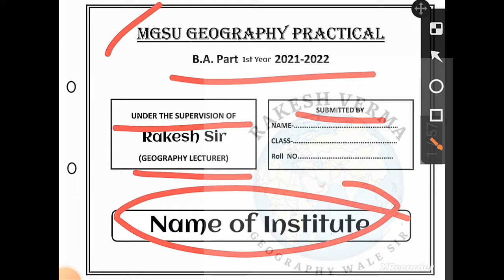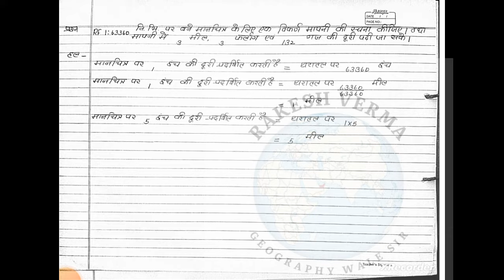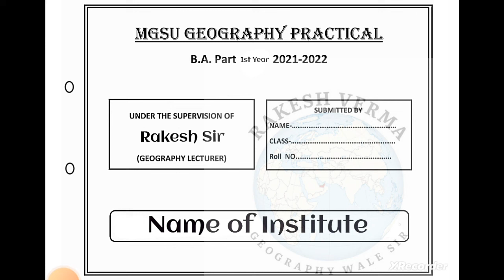B.A. 1st Year Geography Practical File || भूगोल प्रायोगिक फाइल कैसे बनाये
इसमें स्नातक प्रथम वर्ष भूगोल फाइल बनाने का तरीका बताया गया है कि कैसे बनाये।
क्या टॉपिक रहेगा ?
कितनी शीट बनाये।